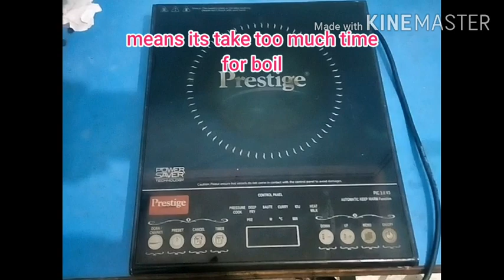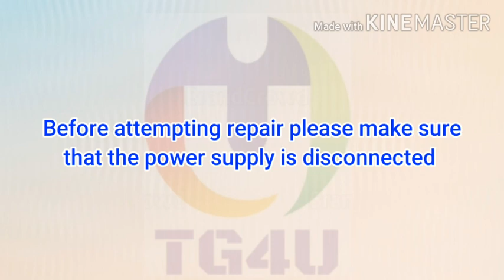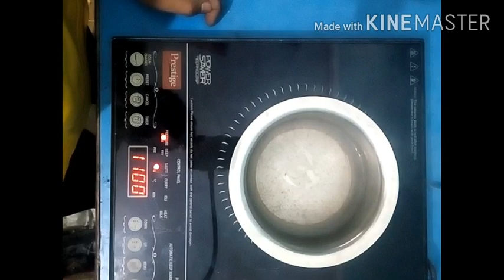How to repair a slow heating induction stove. പതിയെ ചൂടാവുന്ന ഇൻഡക്ഷൻ സ്റ്റൗ എങ്ങിനെ റിപ്പയർ ചെയ്യാം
Induction stove repair video in malayalam, English subtitled.